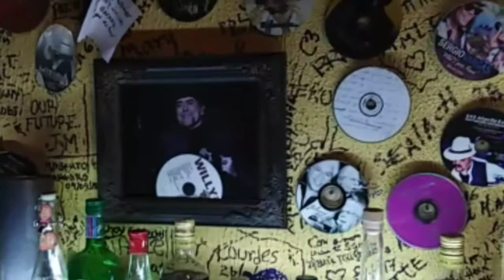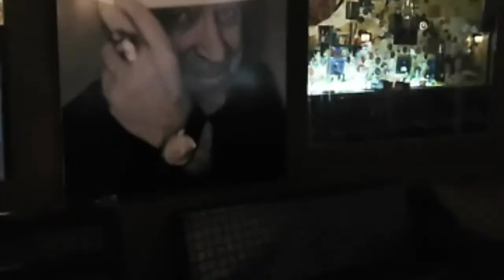Joaquín Sabina en Sabina Bar Santo Domingo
Joaquín Sabina el cantautor de la poesíaJoaquín Sabina es un cantautor español, nacido en Úbeda (Jaén) en el año 1949.

Sin duda, es una de las figuras más destacadas de la música contemporánea española y destaca, además de por su voz rota y su estilo único, por sus letras llenas de sentimiento.  tiene un lugar donde sus canciones y fotos y artículos sobre su persona y una estatua de yeso sentada a la entrada donde cada visitante no deja de tener su foto de recuerdo un lugar de bohemios, artistas y curiosos de la música de Sabina  en la zona colonial de la ciudad de Santo Domingo en una pequeña calle encontrará ese lugar mágico  del cantor del amor y palabras inteligentes